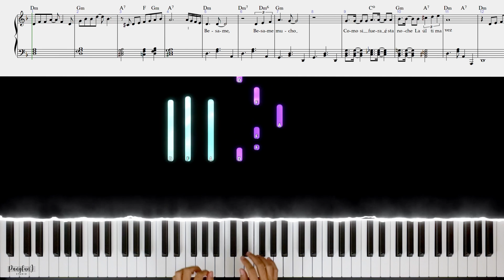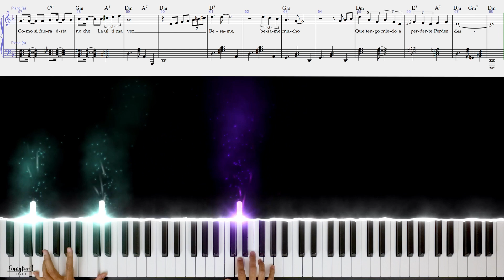Bésame Mucho (Consuelo Velázquez) - Piano Tutorial + Free Sheet Music